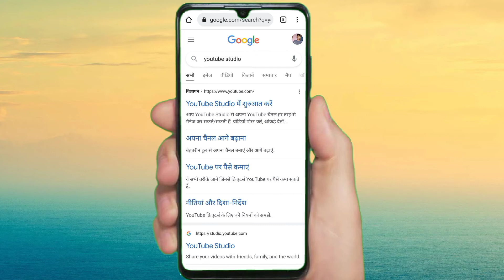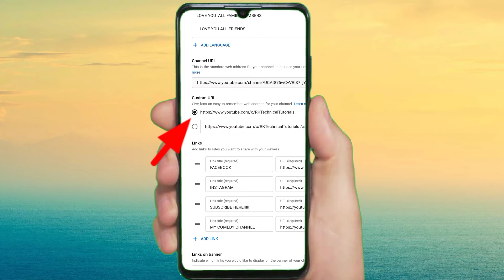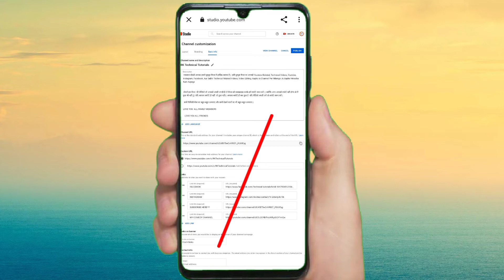How To Set Coustom URL For Youtube Channel 2022 | Youtube Channel Ka Custom URL Kase Bnaye 2022